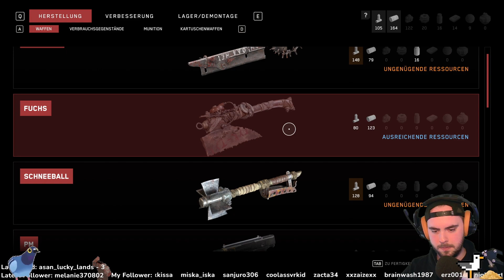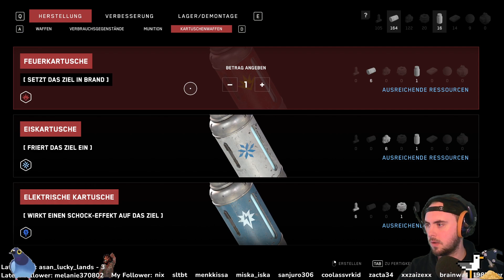Atomic Heart // #10 // Killerhuhn?!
▼▼Beschreibung▼▼

▼Technische Dinge▼

PC:
-Prozessor: AMD Ryzen 9 3900X 12-Core
1x ►AOG E2460SH Full-HD Monitor (1 ms Reaktionszeit, 60 Hz)
Mikrofone: Samson C01 mit Behringer UMC22
Cam: Microsoft HD-5000 Web-Kamera
Maus: Speedlink
Tastatur: Sharkoon Skiller Pro

Aufnehmen und Streaming: Streamlabs OBS (Kostenlos)
Zum bearbeiten der Videos: MAGIX Video deluxe Premium
Ab und zu auch: Audacity (Kostenlos)
Für die Thumbnails: PhotoScape + (Kostenlos)
Zur Kommunikation: TeamSpeak 3 oder Discord